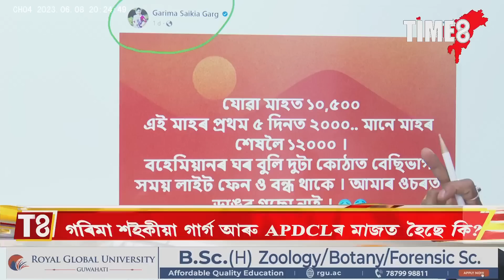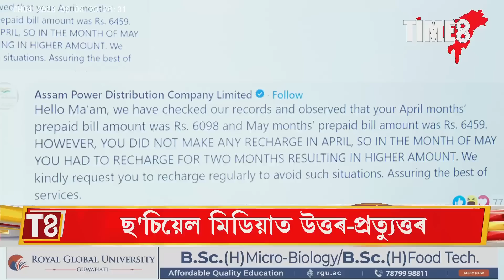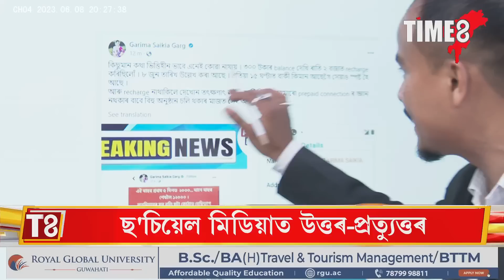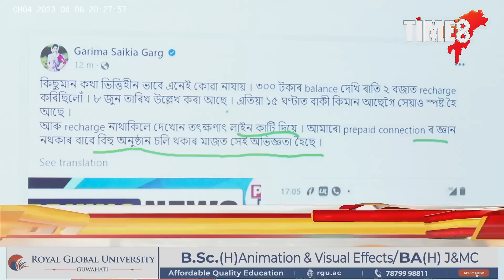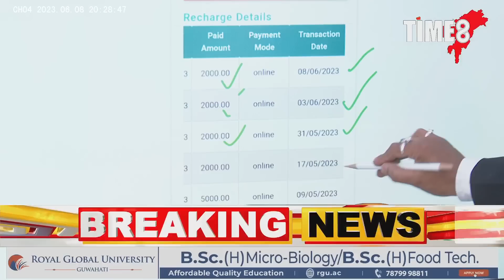বিদ্যুত বিলক লৈ গৰিমা শইকীয়া গাৰ্গ আৰু APDCLৰ মাজত কাজিয়া